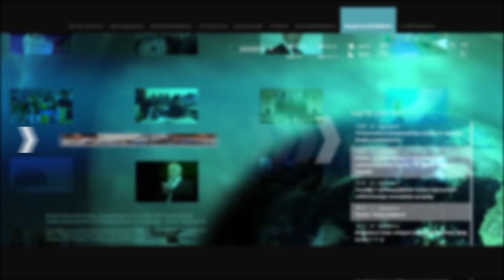Ինչպես են աշակերտները դիմավորում արցախցի նոր ուսուցչուհուն